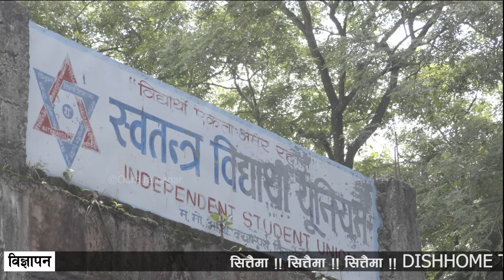महेन्द्र मोरङमा आंशिक प्राध्यापकहरुको अनिश्चितकालिन तालाबन्दी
रिपोर्ट : राकेश कर्ण